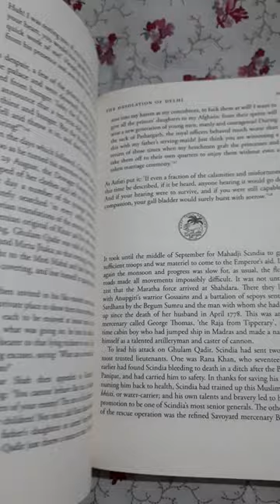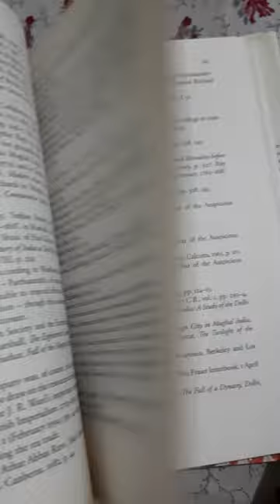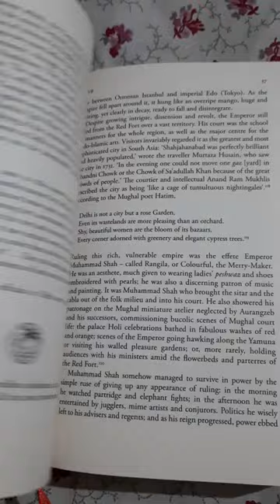The Anarchy by William Dalrymple, short book review. How the East India Company captured India.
The Anarchy by William Dalrymple is a good history book. A must read for all those who want to know how a multinational corporation, the East India Company captured and exploited India slowly and gradually. How the EIC made India from rich to poor. How clever and cunning the EIC officials were and how they backtracked on their promises. How the East India Company was successful in turning Indian Kings against each other and finally eliminating them or bringing them under the Company control